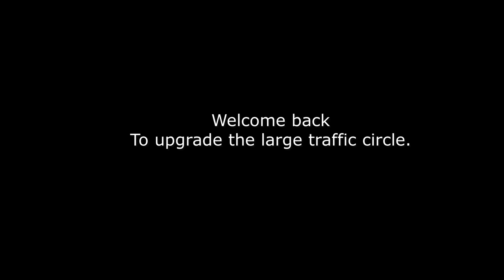Tutorial T3 / P2 City street grid upgrade : The large 3-lane [Shift] traffic circle.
In this part I upgrade the big traffic circle with Shift and explain how it works.

At the end of the video you can see the traffic flow.

Explanations are distributed throughout the video, mostly at the appropriate places or when it fits in time.

Next is the long 3 lane wider road & how to build intersections there. This will take a little longer, because I have to redo the recording again.
HardCore Gaming's Multifunctional Buildings Mods

I use my own texture & tree mod package.